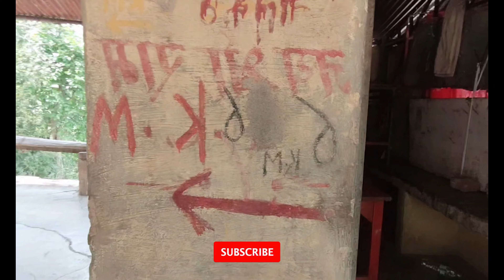Rishikesh to Nilkanth Tracking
Hey friends, Arun Jaglan this side & thank alot for watching my videos. Please "LIKE" the video if you enjoyed watching or also "COMMENT" if you want to Suggest something or Appreciate.